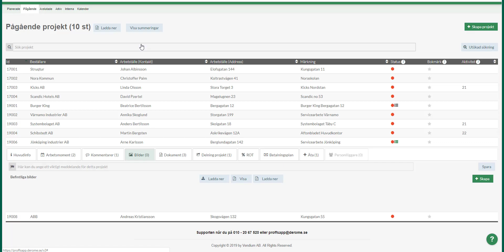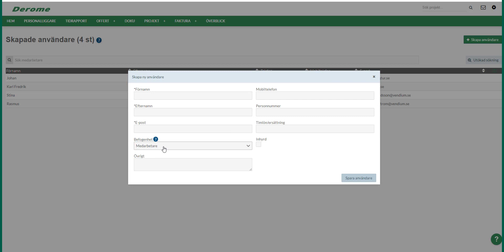Derome Proffsapp - förenklar din vardag!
En kortfattad introduktion till projekt- och tidrapporteringsverktyget Derome proffsapp.